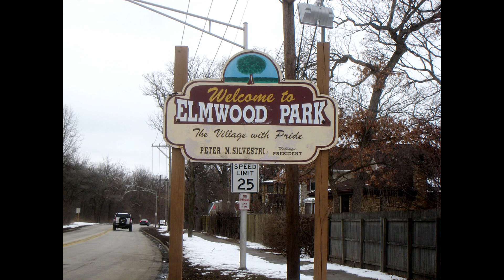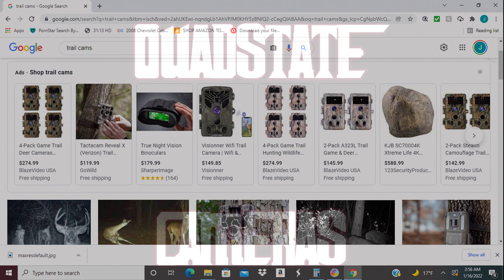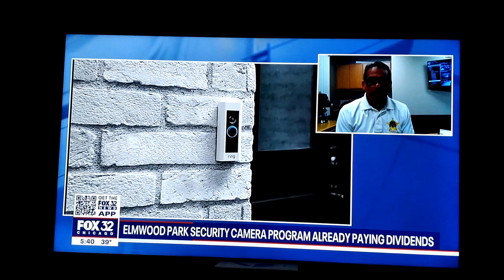EPPD wants to spy on you. They will pay up to $100 to do it.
Elmwood Park Illinois police chief Frank Fagiano is praising this new program in Elmwood Park, Illinois.
I am a fan of security cameras.  I use them myself.  I have never taken money to provide access to the police.  Nor will I ever.
It is my opinion that these cameras have the potential to backfire on the owners of these houses.  They may be used to collect evidence against them.  They may also be used to spy on them.